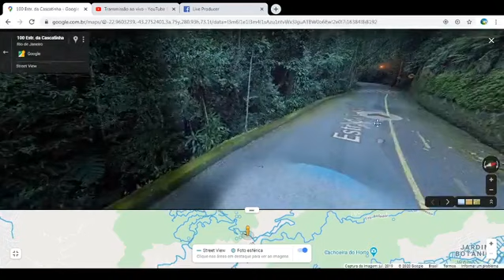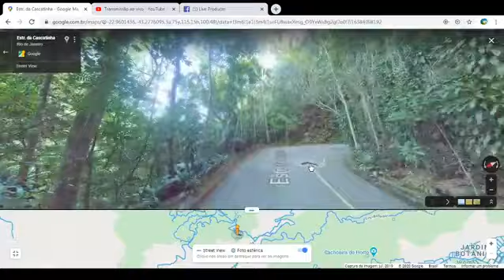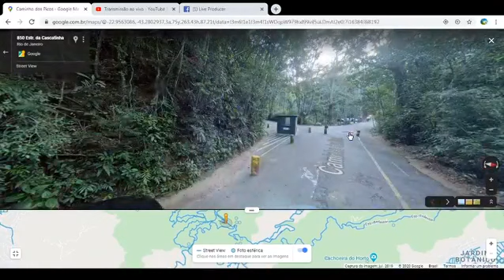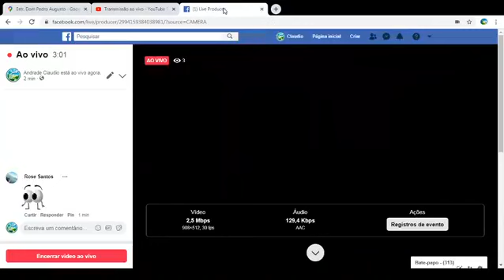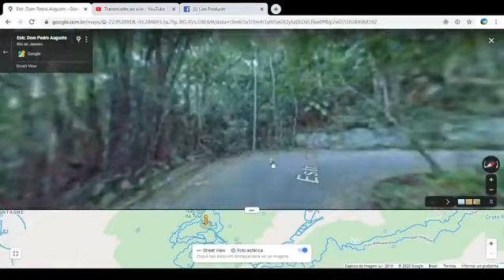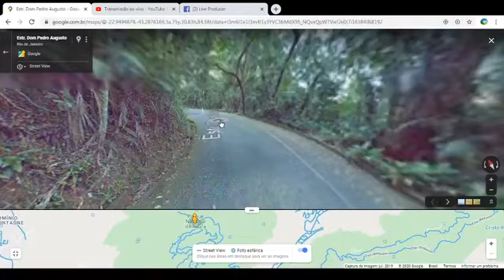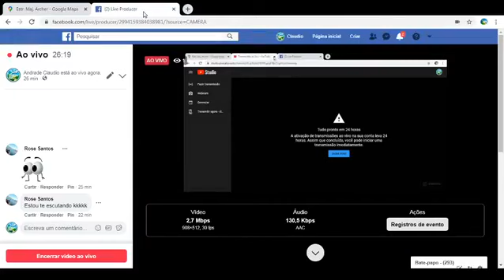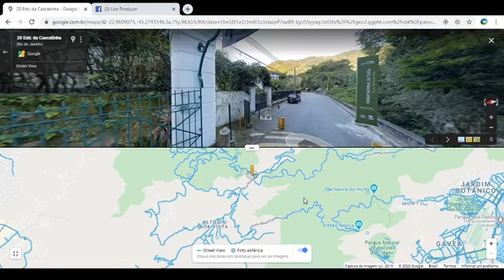Tour virtual pela Floresta da Tijuca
Devido ao período de isolamento social, fizemos u tour virtual utilizando a ferramenta do Google, no vídeo passei vários pontos de referência e dicas de onde ir.